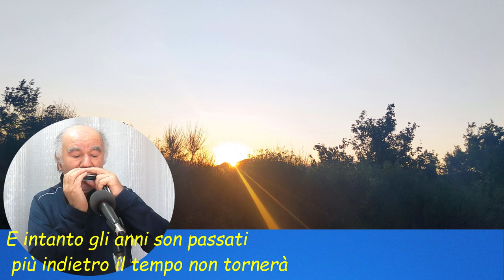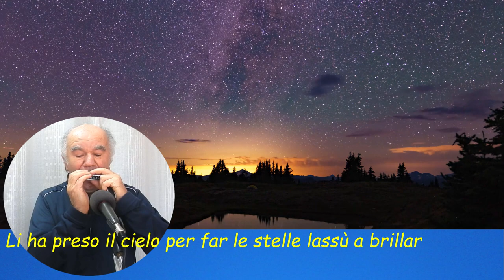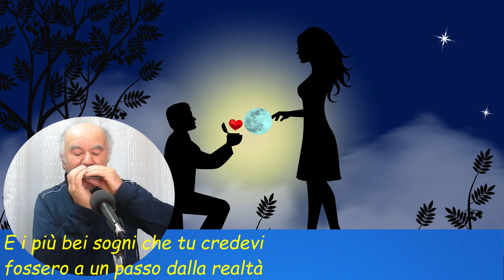Sembrava ieri (Moderato) Harmonica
Harmoniche diatoniche in Ab/Bb
Testo Cobar
Musica Cobar/Cordani
EDIZIONI MUSICALI SANDRINITA